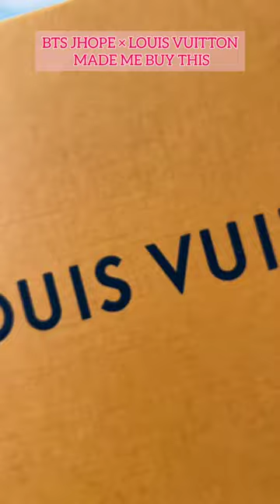In support of Jhope as Louis Vuitton Glob Amb.